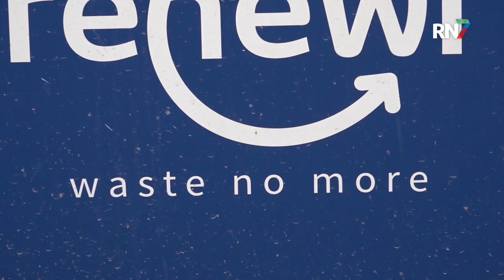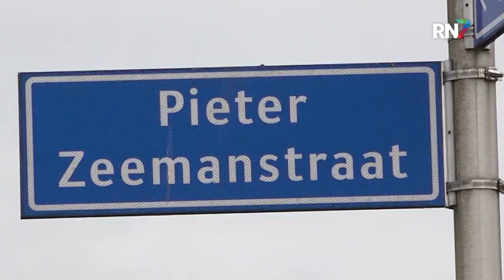Toekomstige bewoners mogen bijzondere woning alvast inzien || RN7 REGIONIEUWS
De bouw van zeven duurzame woningen aan de Einsteinstraat in Nijmegen is in volle gang. De woningen liggen op een unieke locatie, namelijk tussen twee straten in. Het hoogste punt in de bouw is inmiddels bereikt en dat moet gevierd worden.